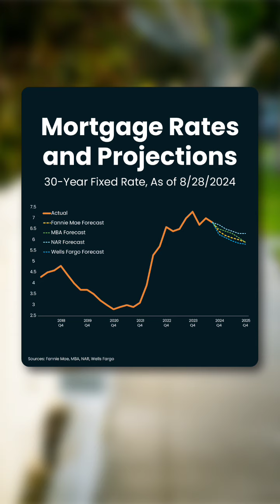Anticipating a Federal funds Rate Cut: What It Means for Mortgage Rates